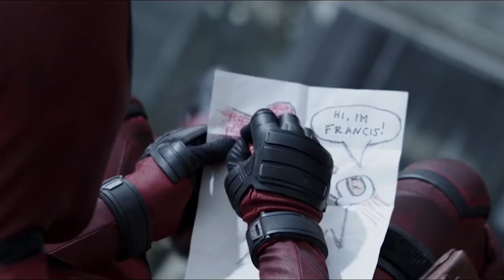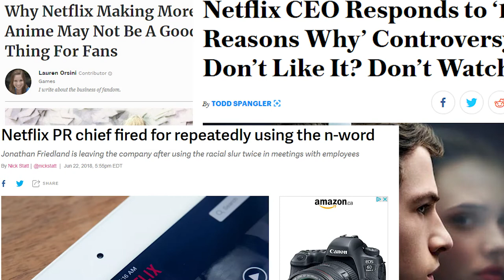Love, Death and Robots : A Wet Dream of Adult Animation (Analysis/Review)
LD+R is a spiritual successor to Heavy Metal but is it a glorified and pretentious sellout or a legitimate anthology powerhouse? It's hard to say but for me, let's hope for a season two!

Intro : 0:04
The Good (Love)  : 3:22
The Bad (Death) :  9:22
Least to Best Episodes (Robots) : 12:42

Music
"Frequency" - Ben Coda
"Now You See" - Vakabular